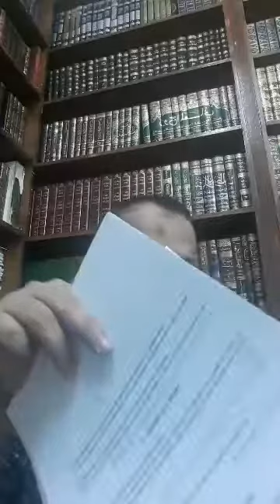Parcours Insaan Lor La Terre Part 4 Par Ashraf Jaunoo